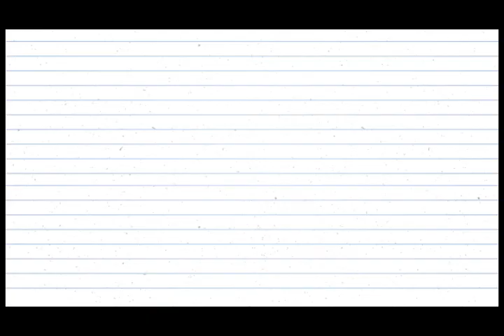Inicial 3 años Miss Julia - La oración - Miércoles 08/07 - Grau 2.0